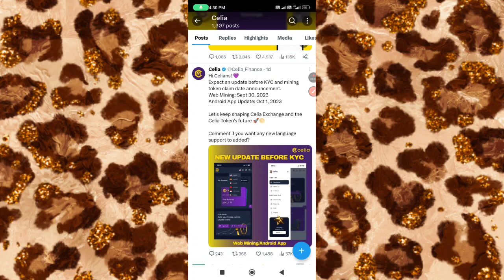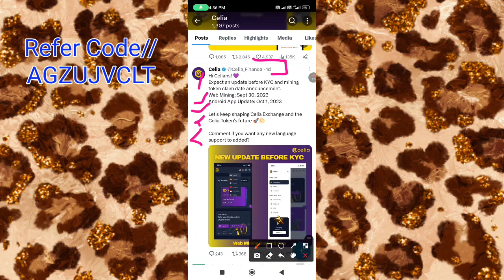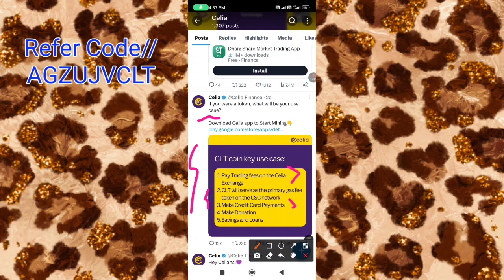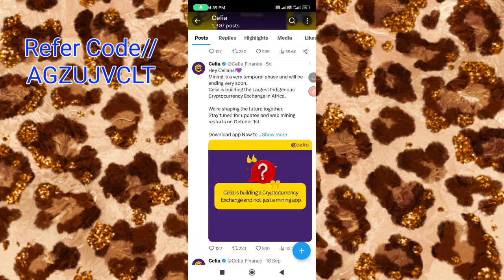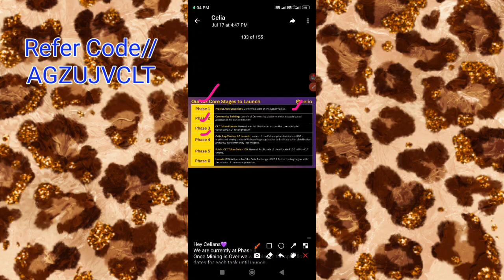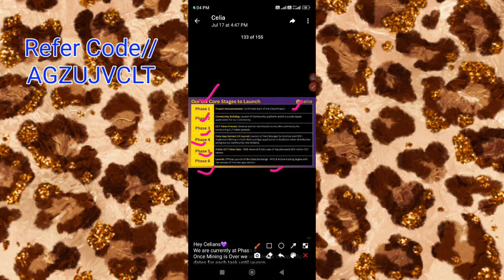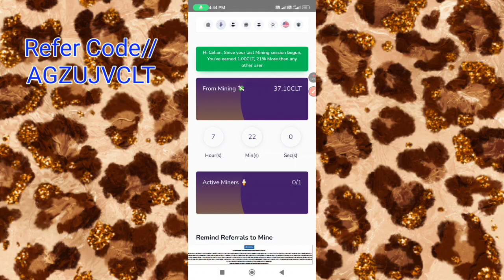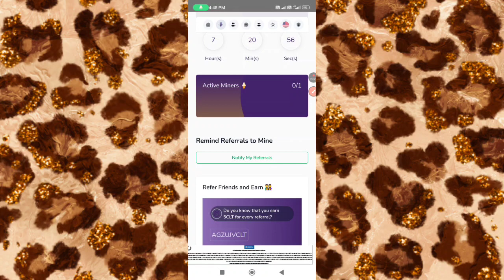Celia Token KYC Coming Soon In December/ Celia token Big Update Celia Exchange/ Celia Token Increase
Is video me Celia Token ki k KYC kaise hogi aur KYC ja slot kb tk aayega air celia exchange k topic ko cover kiya gaya hai..

Description//..

Celia App Review
Celia App login
Celia App problem
MINING APP
WITHDRAW KYC
Follow Celia on All
Celia Kyc verification
CLT Airdrop claim
CLT Coin send Trust wallet
Celia Coin sell kaise kare
CLT App Withdrawal
CLT Coin Price
CLT Coin Price Predictions
Celia coin Price
CLT Airdop Claim kaise kare
Celia App real or scam
Celia Mining News
Celia App me withdrawal
Aidrop App earn money
CLT mining kaise kare
CLT Coin Blockchain
Earn CLT for free

New Celia App Login Link//

Refer code//

AGZUJVCLT